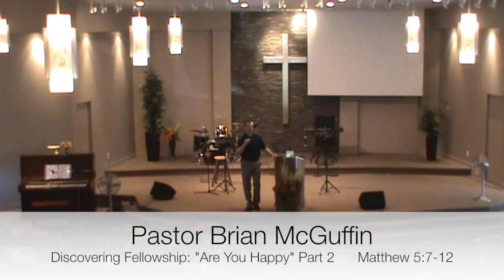September 20th, 2015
Sunday morning worship service at Rosenort Fellowship Chapel in Rosenort, Manitoba.